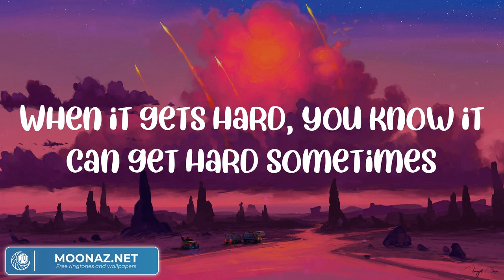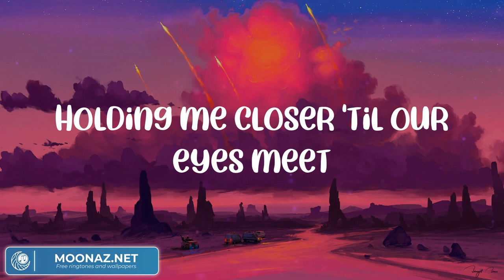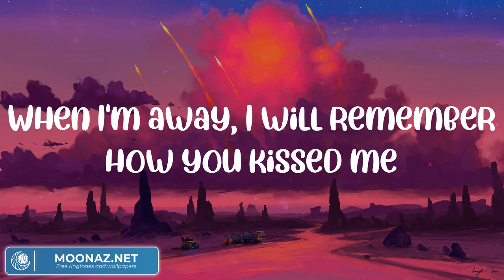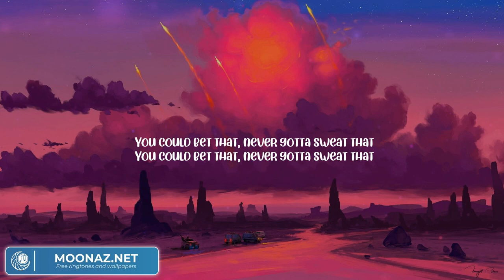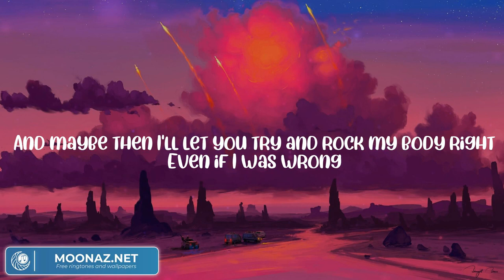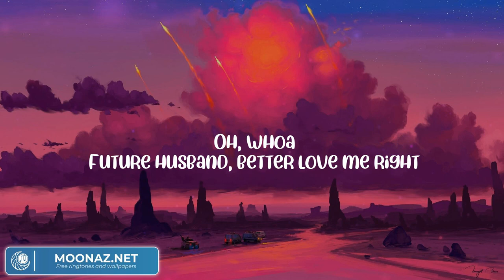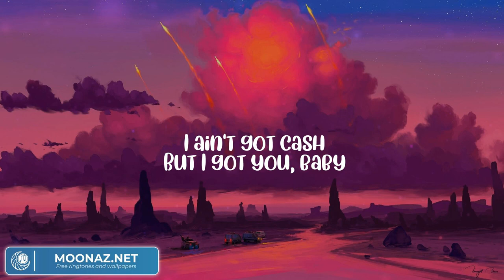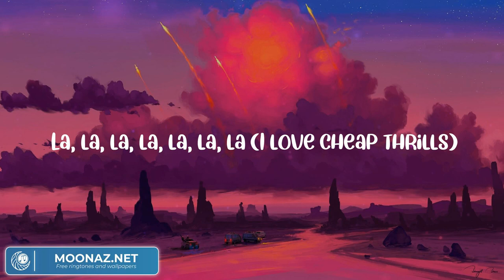Ed Sheeran - Photograph (Lyrics) Miguel, Meghan Trainor, Sia,...